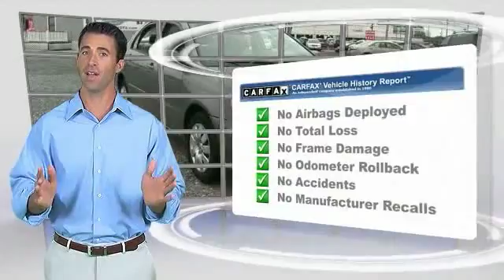2003 Toyota Corolla Metairie LA FL17771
2003 Toyota Corolla LE

Lakeside Toyota
3701 North Causeway

Smile as you swiftly drive past another gas station. Fuel savings incentivizes your driving pleasure. Stop clicking the mouse because this handsome 2003 Toyota Corolla is the gas-saving car you've been hunting for. New Car Test Drive called it ...among the best of the compact sedans. It's reliable and thrifty, but it's also refined and comfortable... Cute Vehicle need a good home. Very well mannered and rarely requires feeding! :) J.D. Power and Associates gave the 2003 Corolla 4.5 out of 5 Power Circles for Overall Initial Quality. Hurry in fast!!! Time Is running out for our End Of Year Savings Sales Event on all pre-owned vehicles! Please print this page and HAND to Pre-Owned Sales Manager Jeff Lissarrague or Chad Stowe to capitalize on the savings for this event. We look forward to hearing from you very soon!!